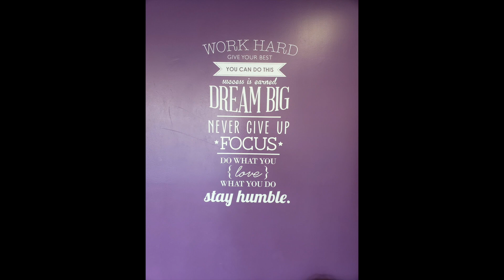Thompson Lane Dance Spotlight!!!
Hello friends! Check out our spotlight of a great local activity for kids DANCE! Thompson Lane is a local dance studio offering classes for kids starting at 3 years old and with a variety of dance and performance styles.  The summer programs are starting in June.  Check out their website to see if this would be a good fit for your child or a child you know.